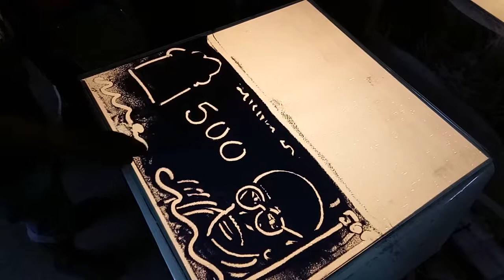Sand Art Act I Sandip Pardeshi | SP Dance & Events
Sand Art Act Perform by SP Dance & Events

Just A Artist who know Art to do Art.